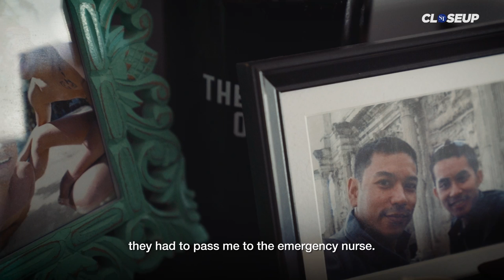Our Sons: Grappling with 377A | CloseUp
“Ma, I think I’m gay.” How did finance executive Susan Goh, 63, react when her son came out to her?

Four gay Singaporeans - Jerome, Faliqh, Kaal and Eugene - offer a glimpse into the complications of being gay in Singapore and some of the issues that they and their families face. In the wake of the announcement of a repeal of 377A, the law that for 84 years criminalised sex between men, there was quiet joy and relief but also some apprehension.

ST CloseUp is an investigative video series by The Straits Times that gives a deeper look at issues that hit close to home.

Related article
Parliament repeals Section 377A, endorses amendments protecting definition of marriage.

ST Explains: What if 377A is repealed and what it means to constitutionally protect a marriage?